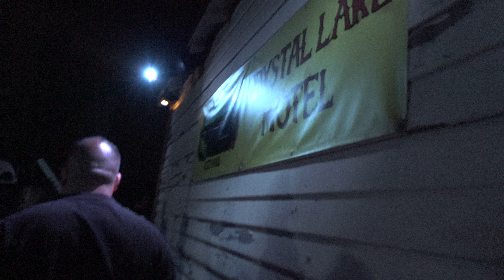Universal Halloween Horror Nights,Titans of Terror Tram, Crystal Lake Motel , 10-20-17, in 4K